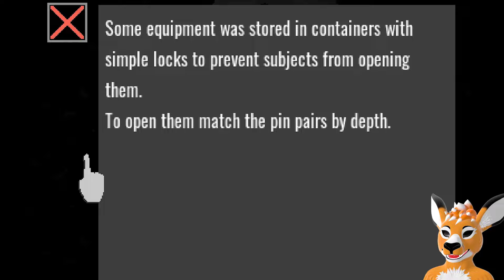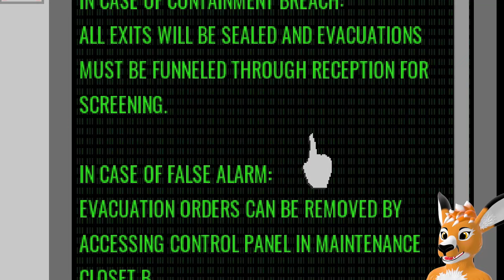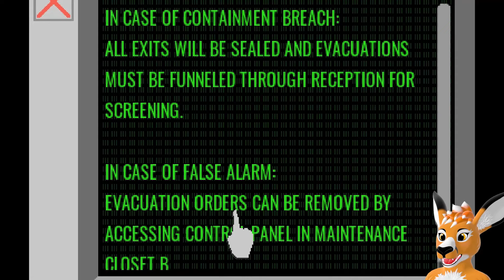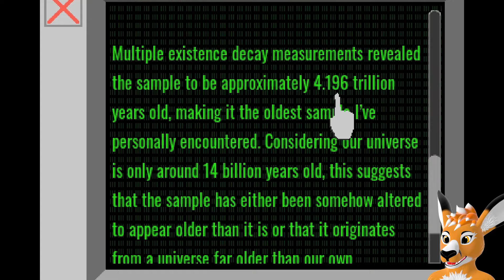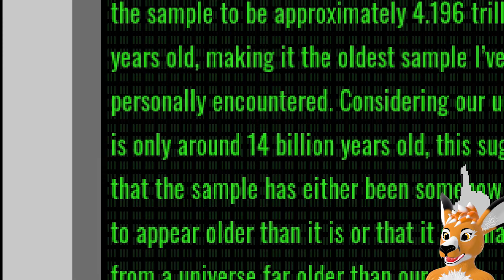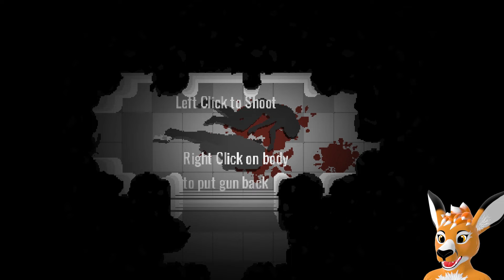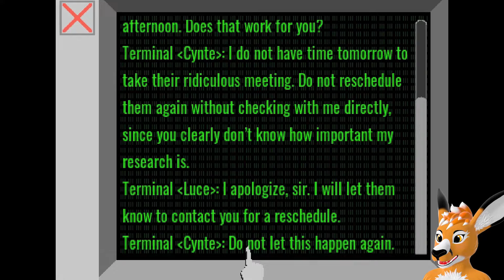MAM TYLKO JEDNĄ RĘKĘ, A W MOIM CIELE JEST OBCY PASOŻYT! | ENDOPARASITIC